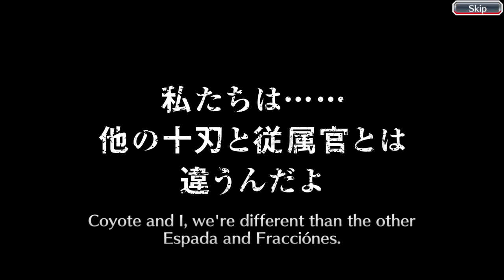I summoned on the 50 orb multi banner... (Summons)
Yet another 50 orb multi trap that our beloved braindamaged Isotope falls right into! Tricked by his arch nemesis, the greedy KLab, Isotope spends his orbs yet again in Bleach Brave Souls, on the Uncovered Truths: Destruction Summons, featuring CFYOW Shinji, CFYOW Grimmjow, CFYOW Luppi, and others! Will he once again get hit with the shaft, or will he manage to outsmart klab this time? Find out on the next episode of DBZ!